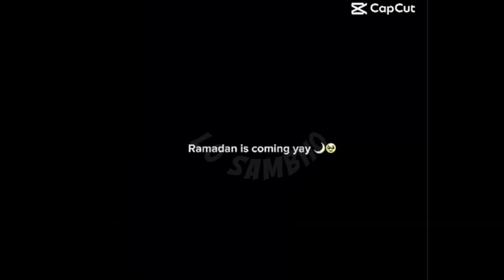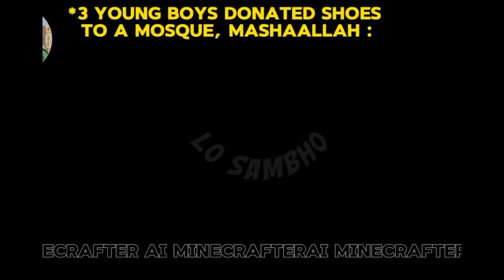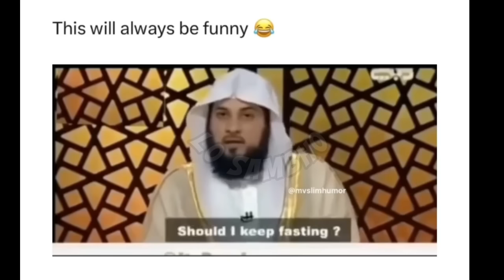Funny😂 Halal Memes to Watch During Ramzan !! RAMADAN MEMES